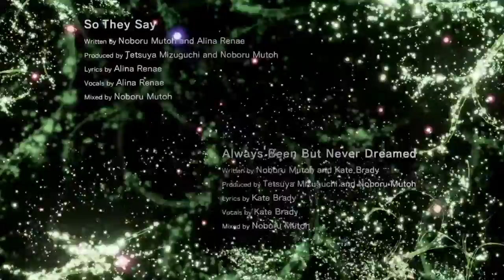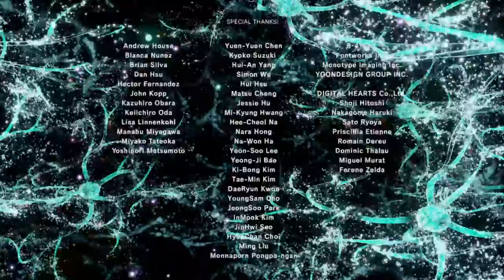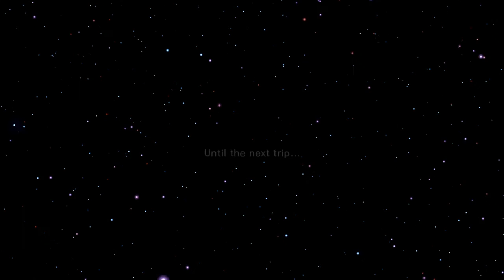Tetris® Effect_20200118191140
Tetris® Effect